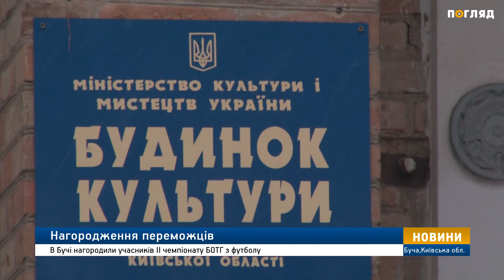Нагородження переможців ІІ чемпіонату Бучанської об’єднаної територіальної громади з футболу.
2 грудня в Бучі відзначали  свято спорту. У будинку культури  нагороджували учасників ІІ чемпіонату Бучанської об’єднаної територіальної громади з футболу. Шлях до церемонії нагородження був непростим: 507 футболістів-аматорів виборювали право називатися кращою командою під час 110 матчів на кращих полях Бучі та Ірпеня.